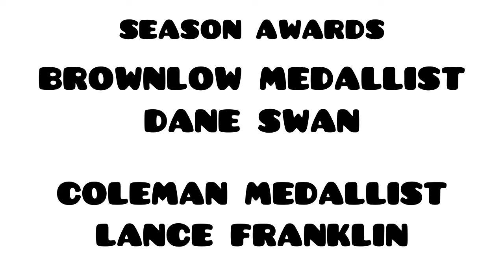2011 SEASON RESULTS